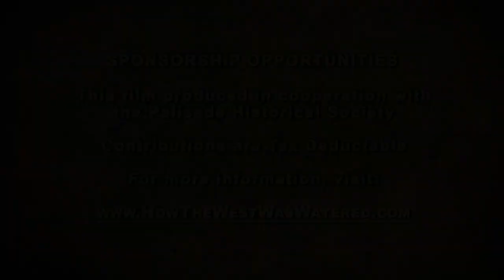How the West Was Watered Film Trailer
Produced by InFilms & Design, Inc. This engineering marvel is a testament to the pioneering spirit of the last Century, and makes our agriculture and economy in the Grand Valley especially world-famous Palisade peaches and wine grapes─possible. Though envisioned in the 1880s, work on the Grand Valley Project dam and 57-mile main canal did not begin until 1897, and took nearly 20 years to complete.